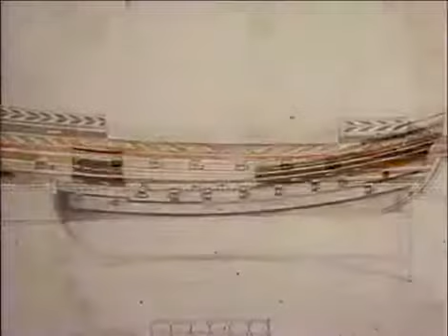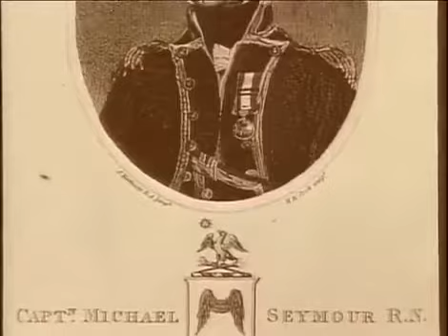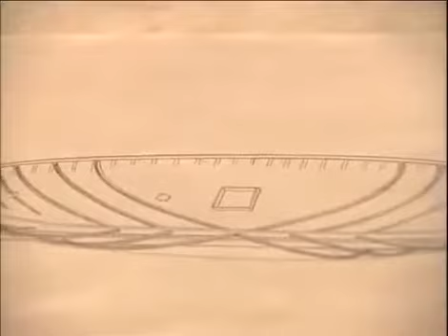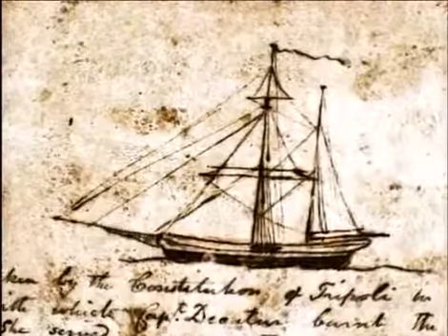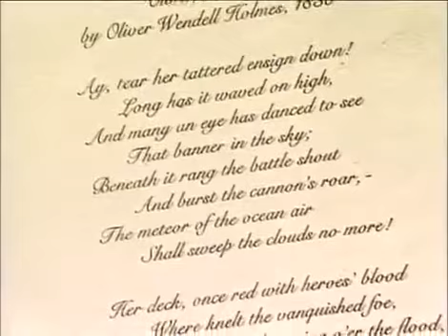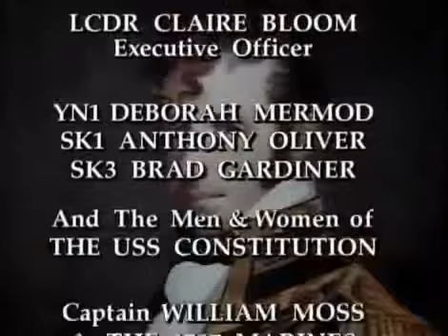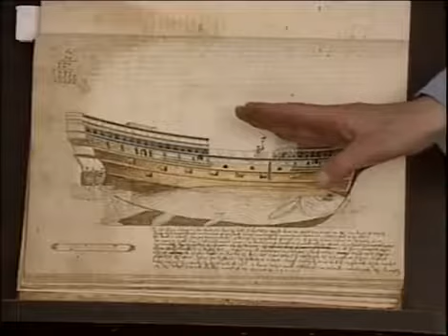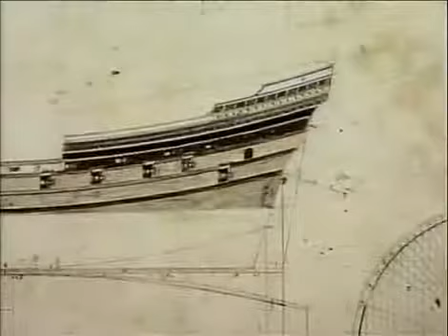Great Ships The Frigates Documentary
The frigate was the most versatile and arguably the most vital warship in the age of sail. Through the late 18th and early 19th centuries, they prowled the seas, acting as the eyes of the.

Great Ships Documentaries.